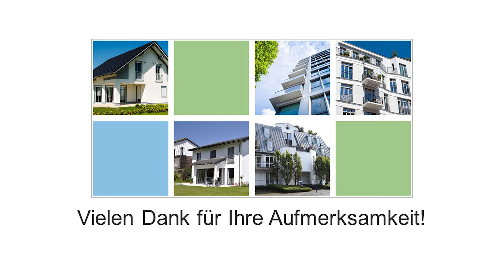Videobesichtigung G359 Ehrenfeld